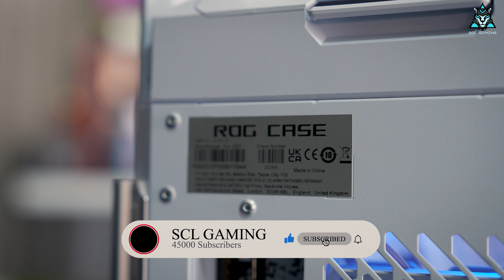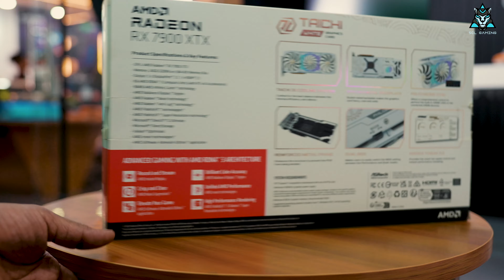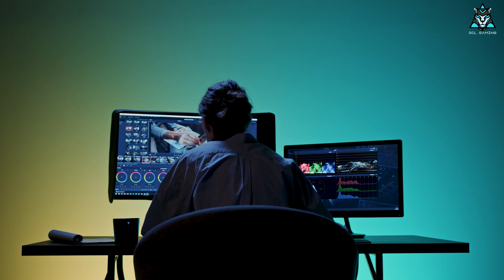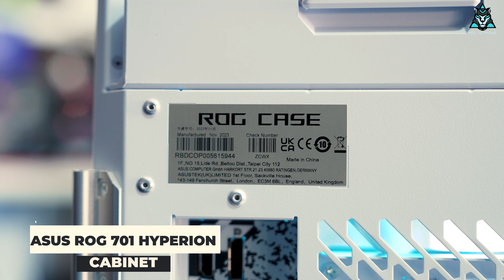AMD SUPER PC WITH RX 7900XTX & 7950X3D sclgaming amd | Best Computer Shop In Bangalore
❣️❣️❣️pc Configuration ❤️❤️❤️

1. Processor         :-  AMD 7950x3D   50990

2. Mother board   :-   Asrock X670E STEEL LEGEND  WIFI MOTHERBOARD  29599

3.RAM                    :-   V Color  64gb Ram 32x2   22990

4. Ssd                     :-  2Tb Xpg S70 Blade Gen4.0 Ssd 11890x2

5.Liquid cooler     :-   ASUS 360 MM AIO 29490

6. Power supply   :-  COOLER MASTER 1050 WATTS 14990

7. Cabinet              :-  ASUS 701 ROG CASE 38999

8.Graphics card   :-   ASROCK 7900 XTX Taichi  94990

9.Monitor              :-  SAMSUNG G5  4k 165Hz Smart moniter  46990

389900 including gst with bill

Stay Safe during Lockdown

Most trusted store in Bangalore

112/1 Shop No B Ground Floor Anand Mahaveer Complex, S.p. Road, Sadar Patrappa Road, Bengaluru, Karnataka

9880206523 ( kishan ) for Gaming Desktops enquires
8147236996 (VIKRAM & ANIL ) FOR LAPTOP & OTHER ACCERIES
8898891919 FOR YOUR SHIPPING UPDATES

Custom Your Pc With @sclgaming.in @supercomputers_laptops

We Provide You all India shipping

👇👇👇Katriguppe circleBanshankari 3rd stage Branch 👇👇👇

Scl Gaming
No 19  Ground Floor ,Gangadhareshwara nilaya
1st cross Road Katriguppe Main Road 4th block ,3rd Phase ,  Banshankari 3rd Stage Bangaluru Karnataka  560085

Google location

👇👇👇Sp Road Branch 👇👇👇👇

112/1 Shop No B Ground Floor Anand Mahaveer Complex, S.p. Road, Sadar Patrappa Road, Bengaluru, Karnataka

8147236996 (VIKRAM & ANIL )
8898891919 FOR YOUR SHIPPING UPDATES
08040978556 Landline